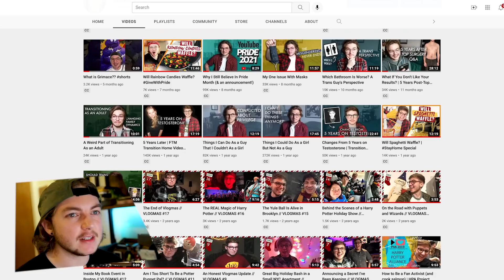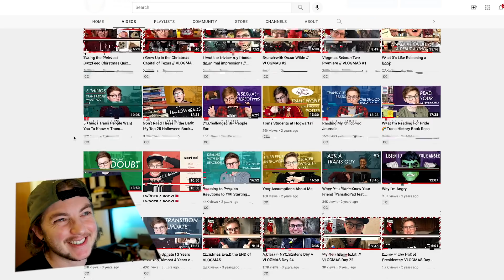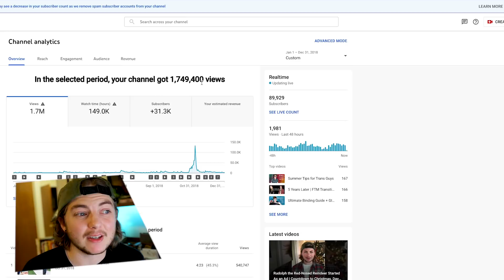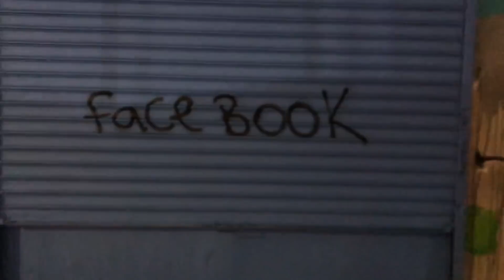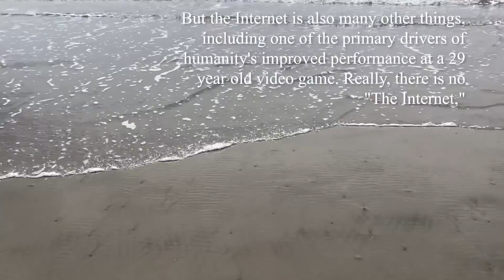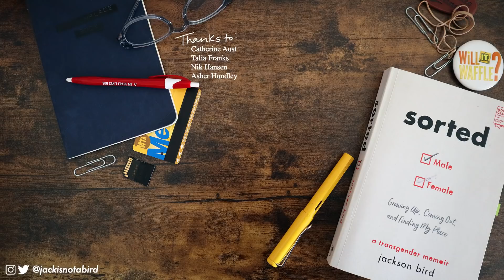Why I Haven't Been Posting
In which I discuss why I've been less active on YouTube, do an audit of my channel, examine my relationship to social media, and share how I plan to engage with this channel going forward.

📙My Book, Sorted: Growing Up, Coming Out, and Finding My Place

V I N T A G E   M A I L  📬

Here on JACKISNOTABIRD, you can find new videos (roughly) once a month sharing my experiences as a bisexual trans guy, answering questions about LGBTQ+ issues, exploring trans history, and sometimes showing what happens when you put weird stuff on a waffle iron.

Beyond this channel, I'm a writer, podcaster, performer, public speaker, and pub quiz host. You can learn more about my work

😍 This video brought to you in part by the following Patrons:

Asher Hundley
Blop
Catherine Aust
Chris Frank
Micah Roberts
Nik Hansen
Rene DeGames
Ryan Winter
Sean Uppling
Talia Franks
Will Shughart